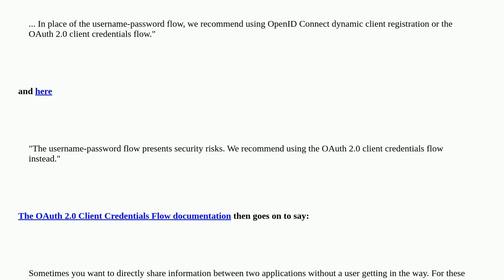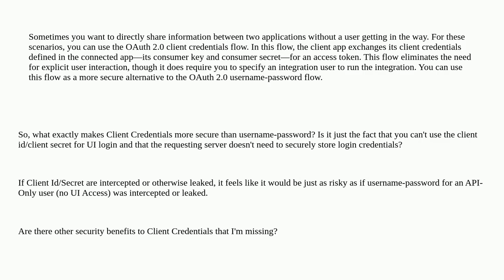Salesforce: Why is OAuth Client Credentials safer than OAuth Username-Password?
Why is OAuth Client Credentials safer than OAuth Username-Password?

A special thanks goes out to the community

  rest-api security oauth2 connected-apps